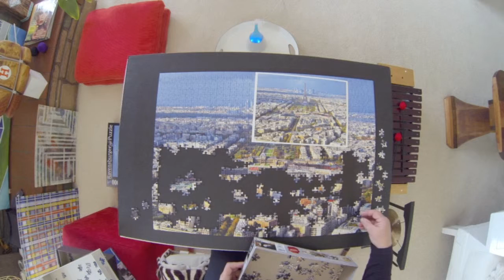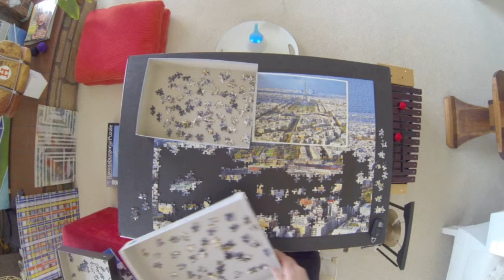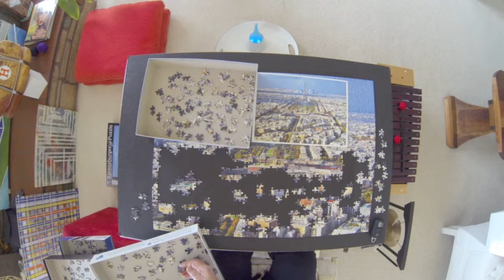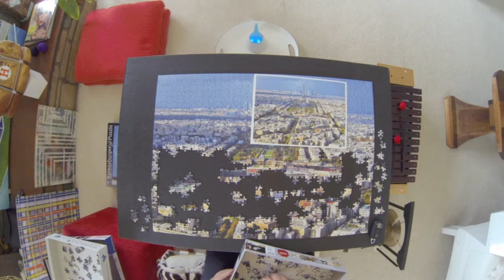ASMR Zen Puzzle 11 (of 13) with Margareta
-Zone out, -Do Nothing, -Let Your Mind Rest, -Let Someone Else Think And Do, -This is a very slow process but it's calming and that's what it is all about! Clicking, Scratching, White Noise, Bell, Xylophone, Gong, Random Noises, Moving Hands, Fixed Wide Angle Camera Position(Top View) , Relaxing, Meditative, 1000 piece puzzle of Paris, filmed with the "GoPro Hero 3 Black Edition" Camera,